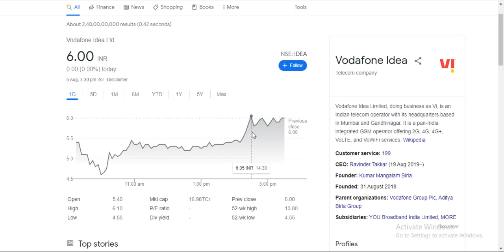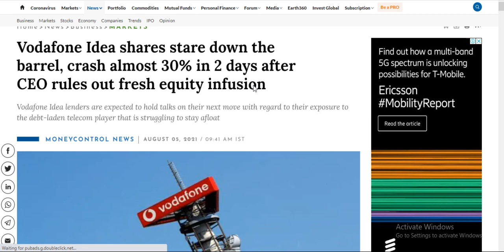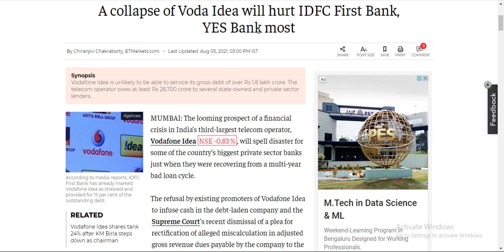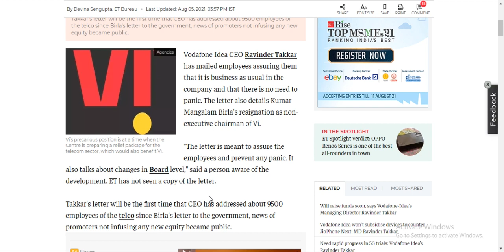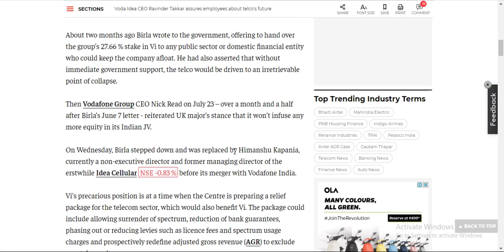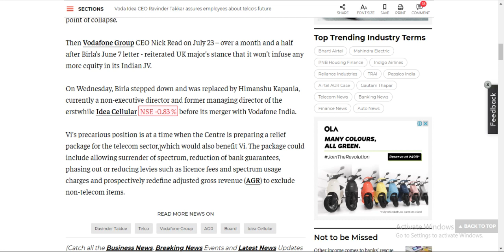Telecom Relief Package|| TTML, HFCL, VI Full Stock Analysis|| Target Price|| Much More. Hurry Up!!!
Telecom Relief Package|| TTML, HFCL, VI Full Stock Analysis|| Target Price|| Much More.